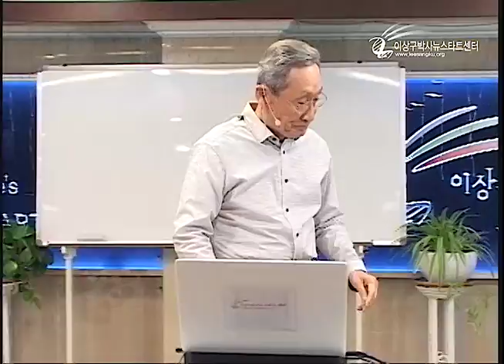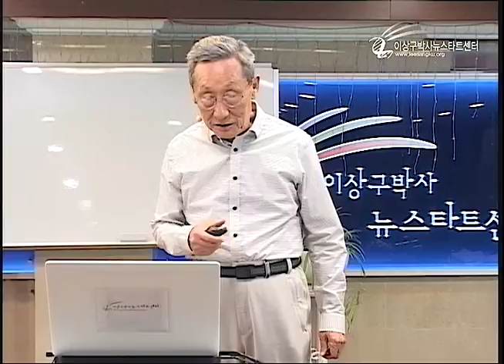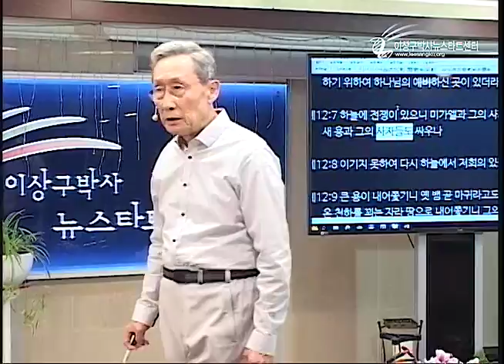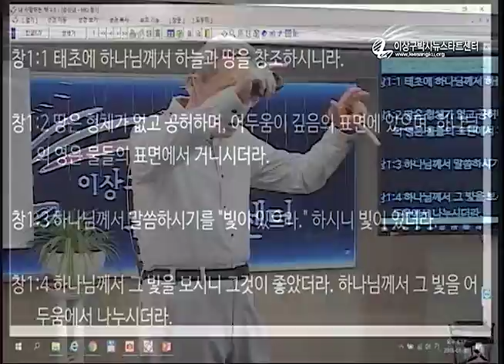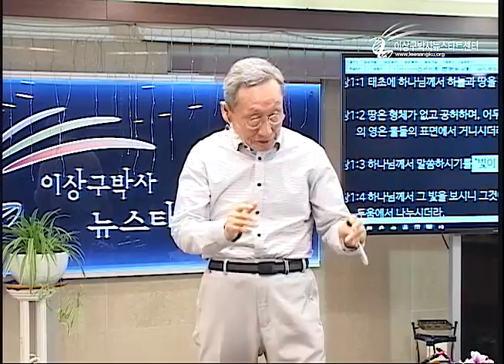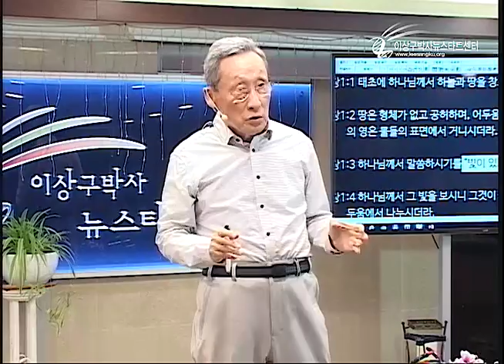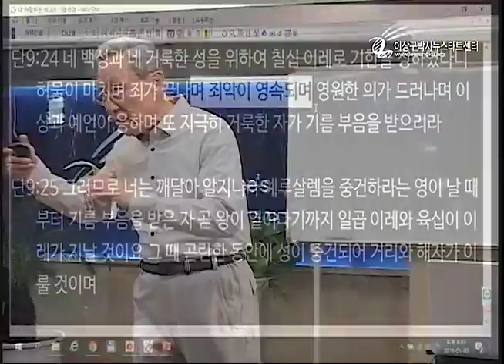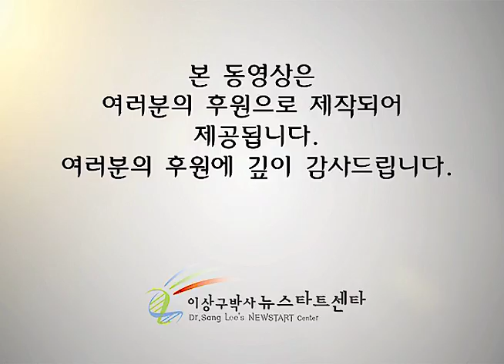H212 15 심판에 대하여